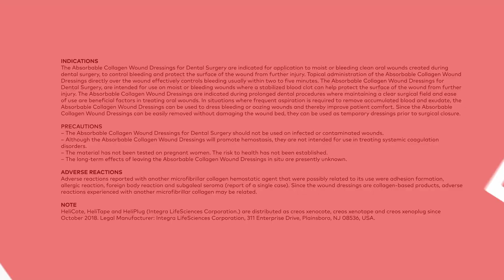Absorbable Collagen Wound Dressing for Dental Surgery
Learn more about Absorbable Collagen Wound Dressing for Dental Surgery